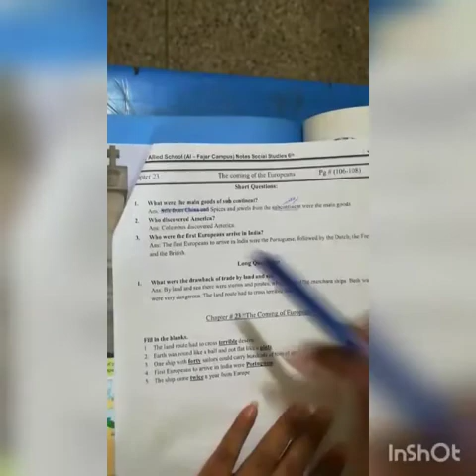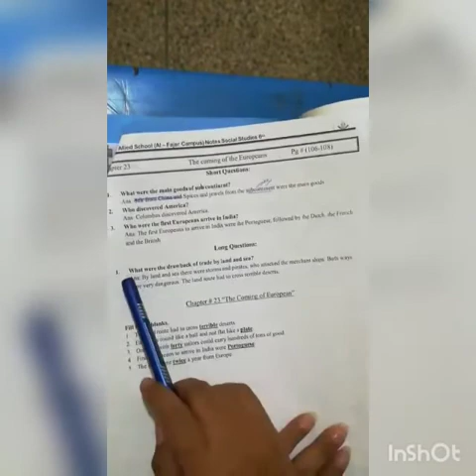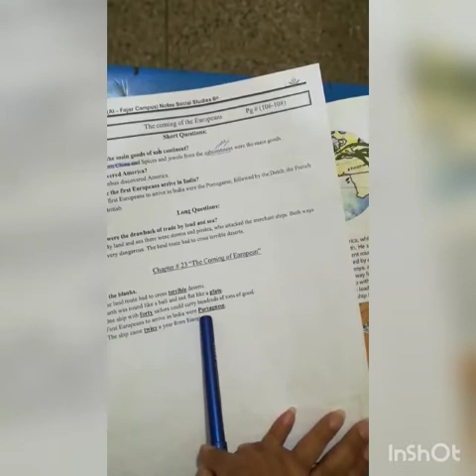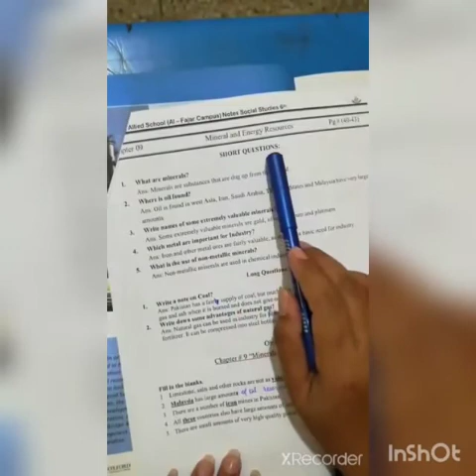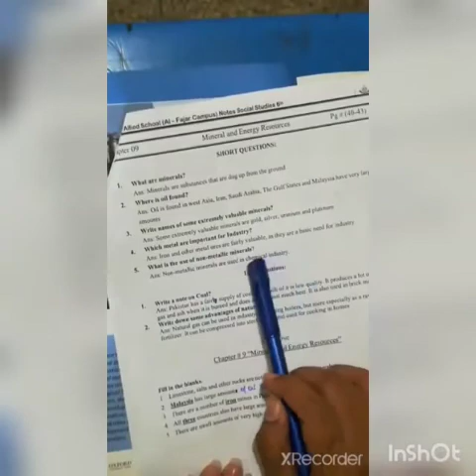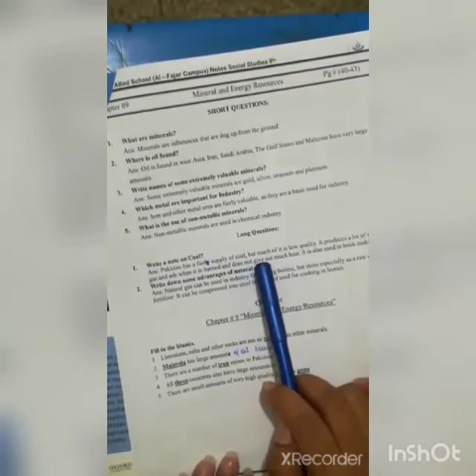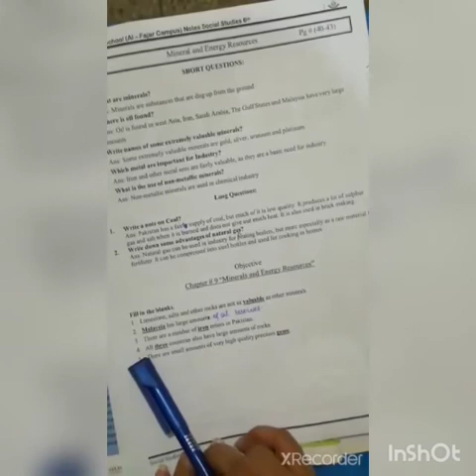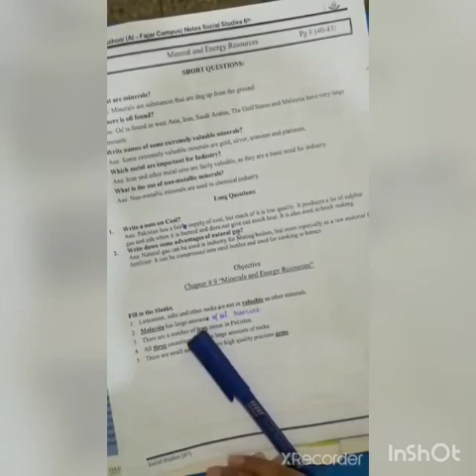Grade 6 ( S S T ) Lecture# 1 / 33campus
Video from Saheeba Chaudry